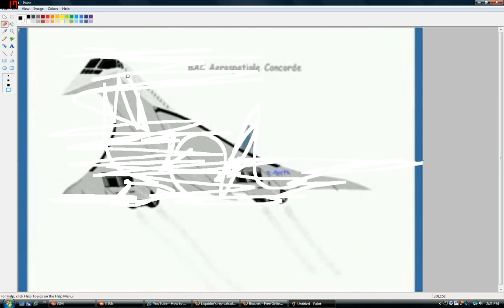How to erase a plane in MSpaint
sorry v-man